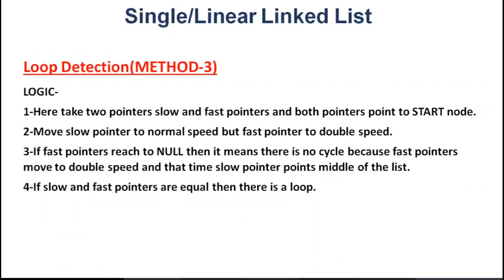Finding Loop in the Linked list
This Video shows how to find loop in the linked list, Length of the loop and starting point in the linked list.